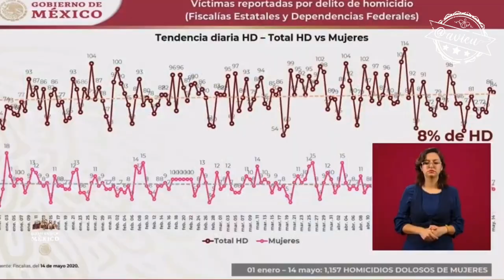Sin ser feministas somos humanistas 🦆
No malinterpreten a Andrés Manuel López Obrador ya dijo que no es feminista, pero sí es humanista y sigue sin entender la diferencia entre homicidio y feminicidio 🦆... pero pues por eso votaron AMIGAS